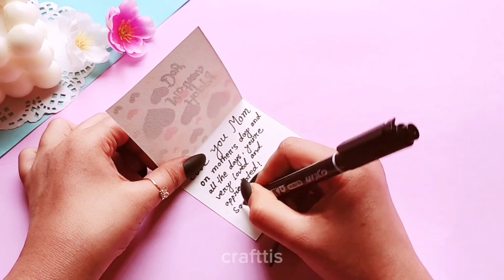Mother's day gift ideas _ How to make cute gift